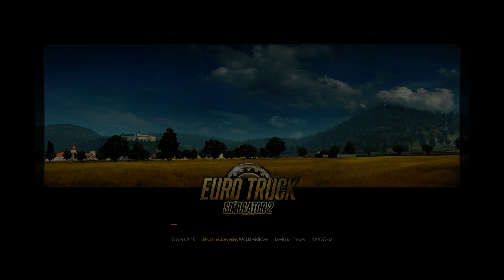Euro Truck Simulator 2 - Loviisa - Psków - Wózki widłowe